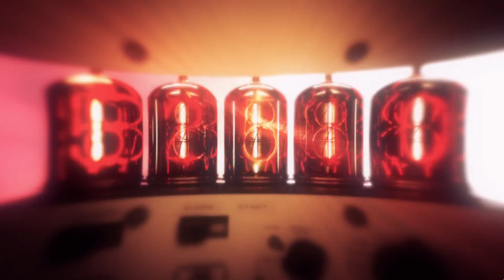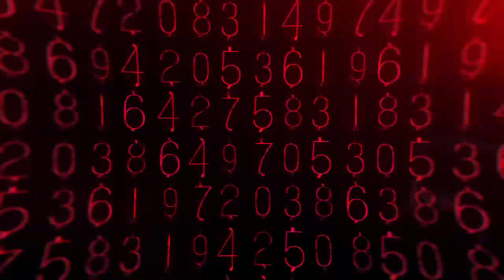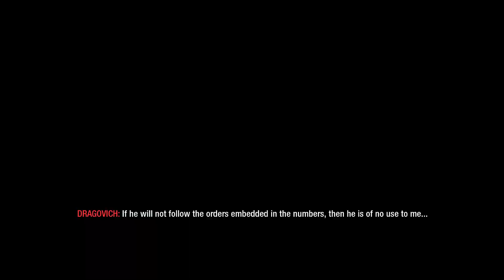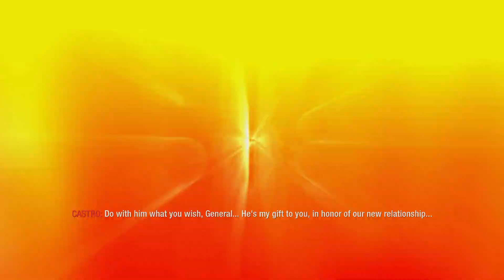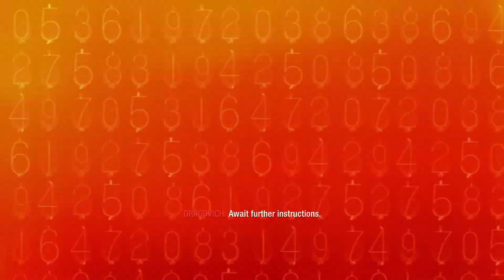Call of Duty: Black Ops - [14] Revelations